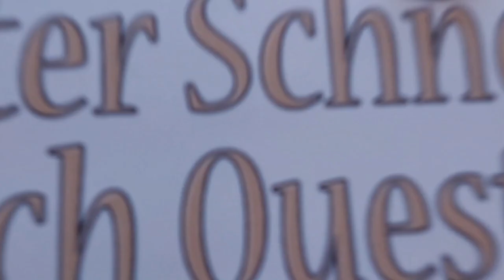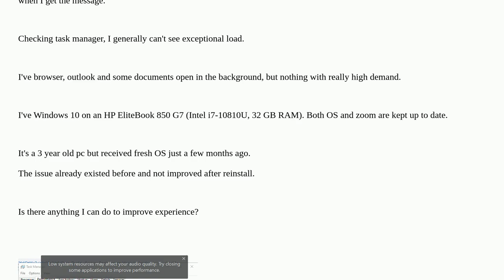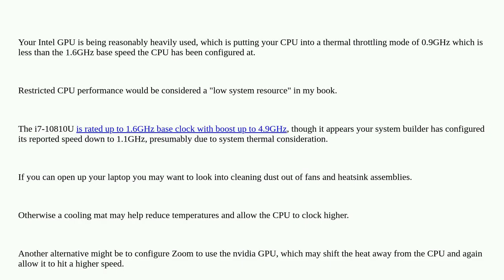"Low system resources may affect your audio quality" during zoom calls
A special thanks goes out to the community

  performance zoom-meeting